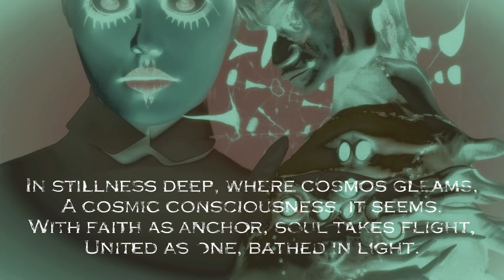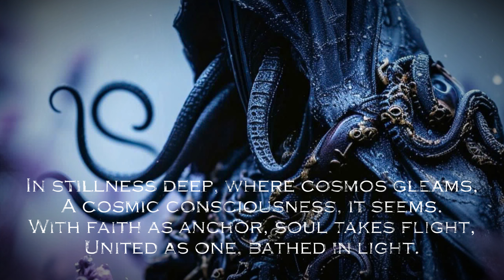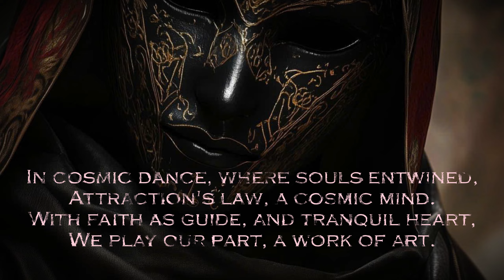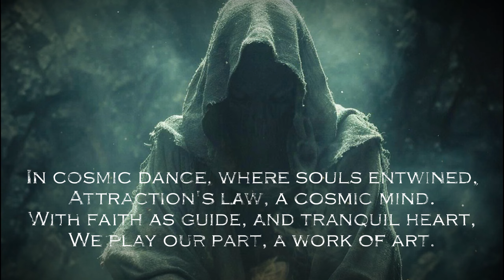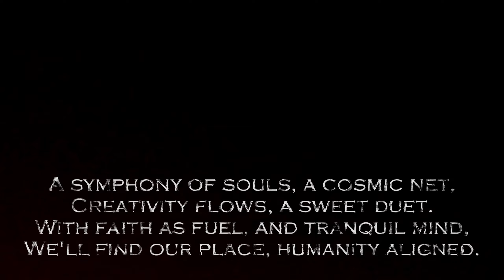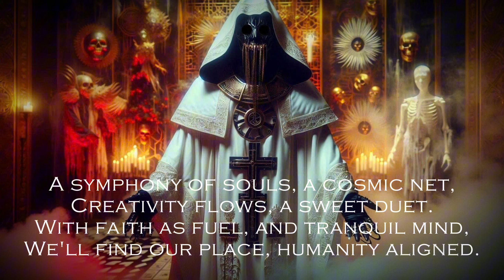Cosmic consciousness and unity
A symphony of souls, a cosmic net,
Creativity flows, a sweet duet.
With faith as fuel, and tranquil mind,
We'll find our place, humanity aligned.